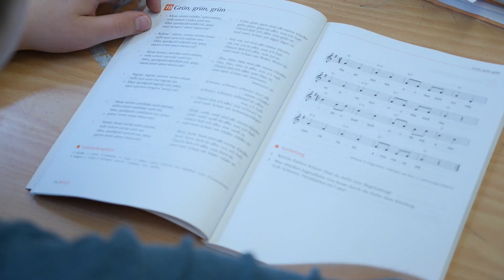Aus dem Klassenzimmer: Singend Latein lernen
Roland Kadan ist Lateinlehrer und Autor des Buchs "Cantare necesse est". Darin finden sich Lieder in lateinischer Sprache, die der Lehrer zur Auflockerung des Unterrichts mit den Kindern einstudiert. Zu schaffen macht ihm im Alltag der Zeitdruck, dem er als Lehrer ausgesetzt ist.